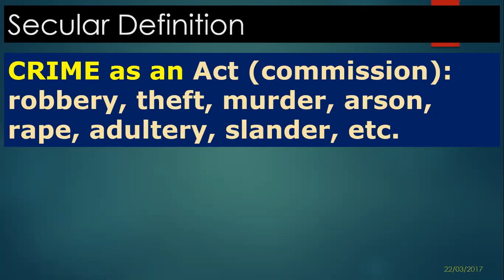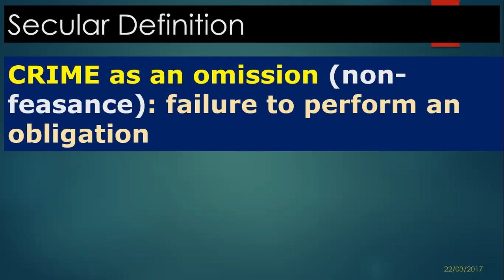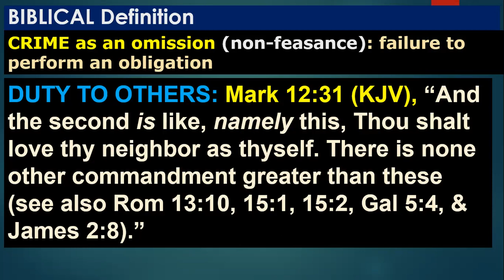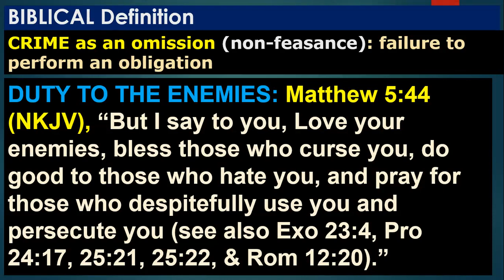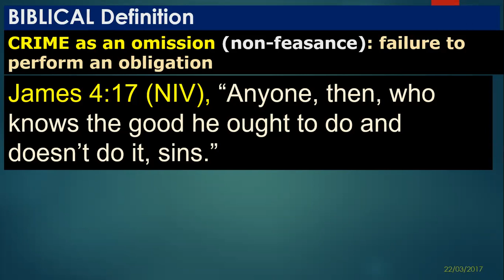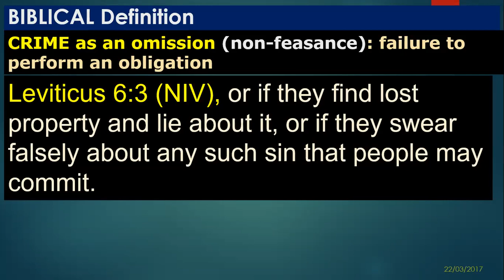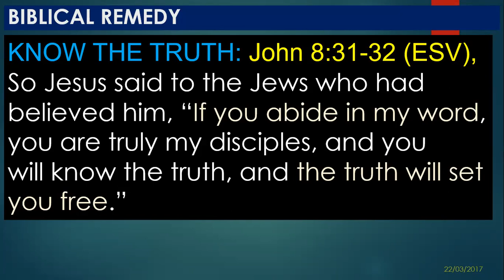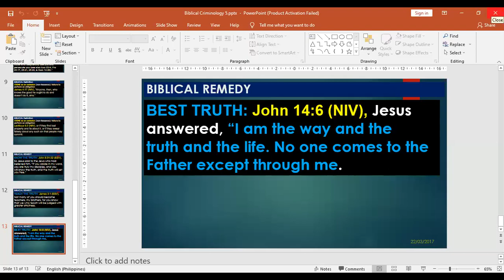BIBLICAL CRIMINOLOGY CLASSIFICATION OF CRIMES